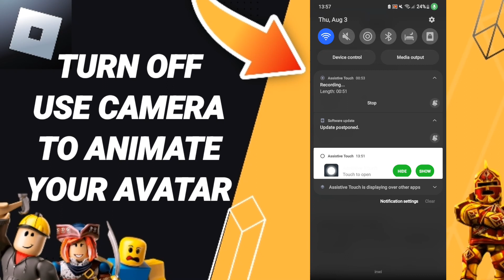How To Turn Off Use Camera To Animate Your Avatar On Roblox App